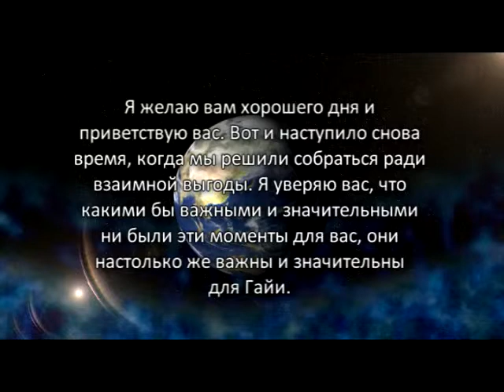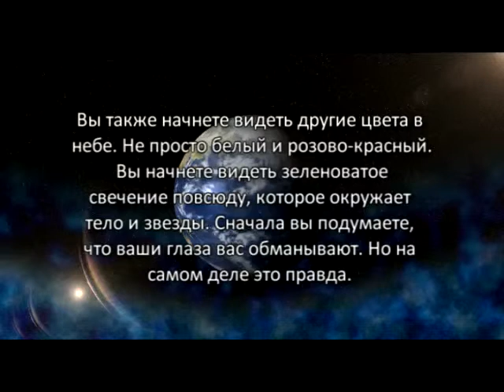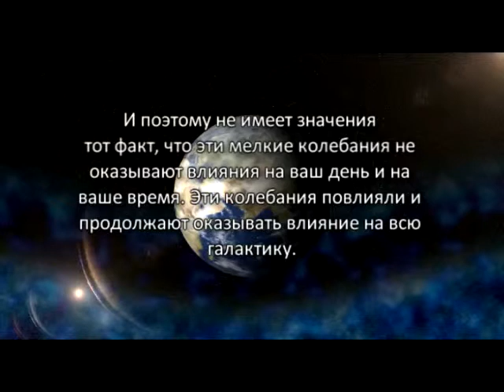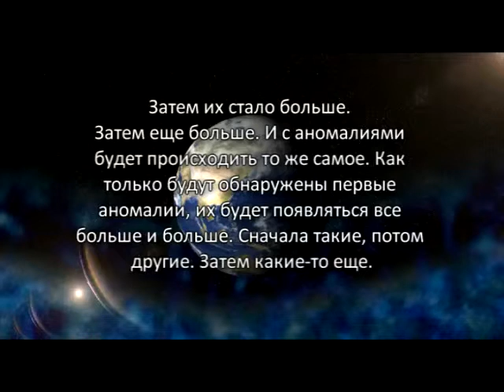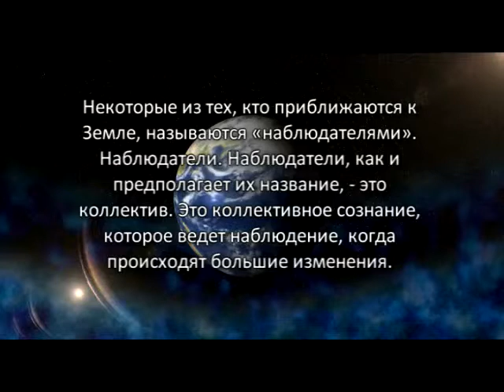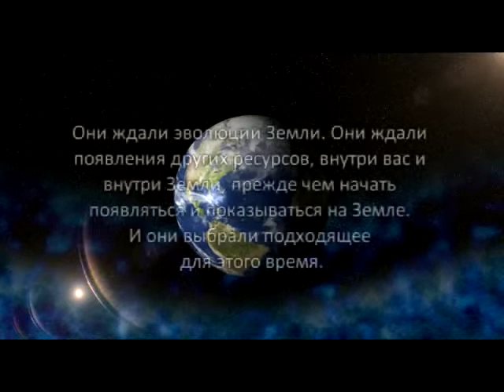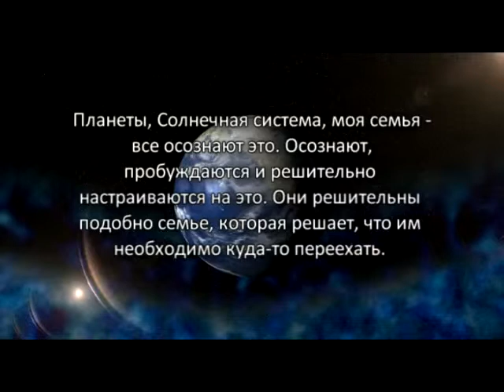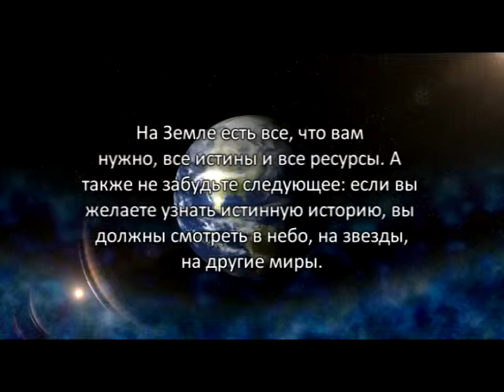«Голос Гайи» № 9. Новое Ночное Небо (13.04.10)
небеса... звезды... Посмотреть на них другим сознанием!